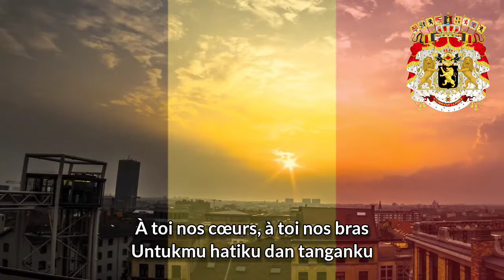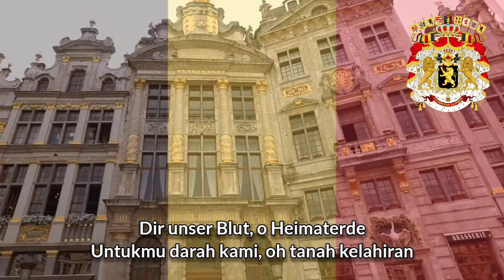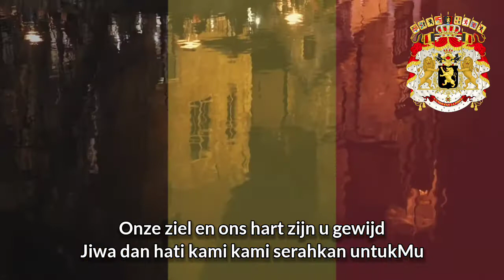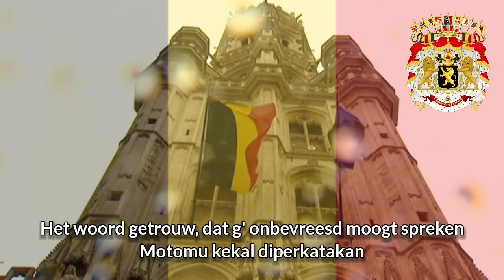National Anthem of Belgium Subtitle IDN/NLD/FRA/DEU